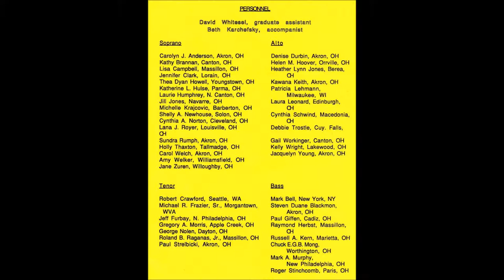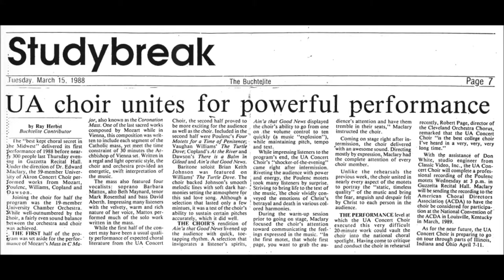Agnus Dei from Kronungsmesse-Mass in C Major, K317, Coronation Mass- W.A.Mozart 1779